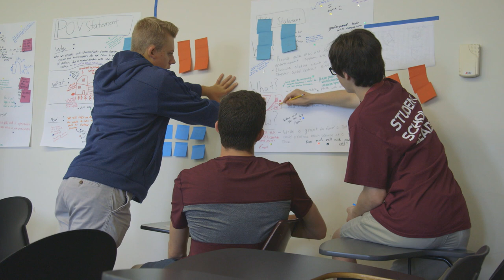Be a Summer Scholar at Loyola University Chicago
College may be a year or two away, but you can experience college level academics and different career paths this summer. Learn how in this video featuring students and instructors of the program.